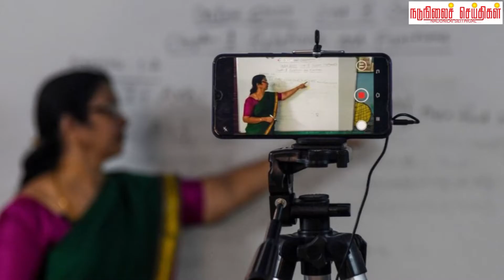ஒரு டஜன் மாம்பழத்தை லட்சத்துக்கு வாங்கிய தொழிலதிபர்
Watch Tamil news on Nadunilai Seithigal, Exclusive news on YouTube which streams news related to current affairs of Tamil Nadu, Nation, and the World. Here you can watch breaking news, live reports, latest news in politics, viral video, entertainment, Cinema and sports news & much more news in Tamil.

OFFICE
NADUNILAISEITHIGAL
3 RAMASAMY NAICKER STREET
FORT
COIMBATORE - 641001